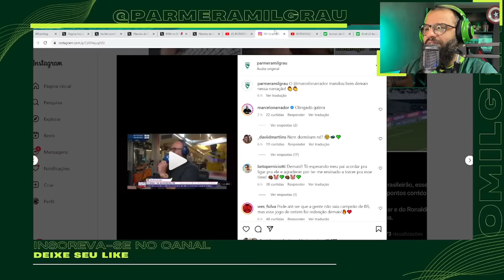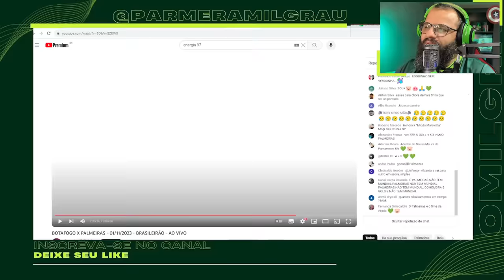EMOCIONANTE! AS MELHORES NARRAÇÕES DO GOL DA VIRADA DO PALMEIRAS EM CIMA DO BOTAFOGO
O  Palmeiras venceu o Botafogo numa virada histórica no Nilton Santos, Endrick foi o grande destaque da partida.
Veja como foram as melhores narrações do gol histórico do Palmeiras.

"GRITARAM É CAMPEÃO NO AQUECIMENTO E EU..." ENDRICK E WEVERTON DESABAFAM APÓS VIRADA HISTÓRICA